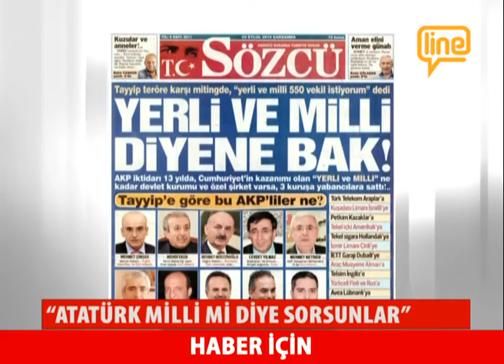ANA HABER BÜLTENİ 25 EYLÜL 2015